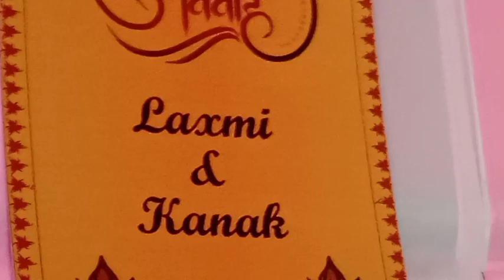কনকে লক্ষ্মীক আদৰিলে || KANAK WEDS LAXMI || DEEKAY VLOGS